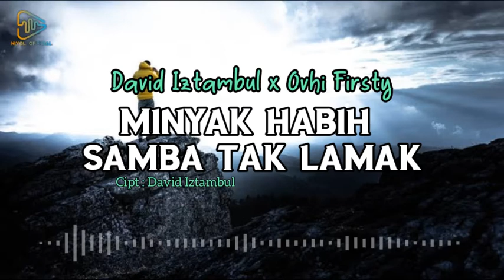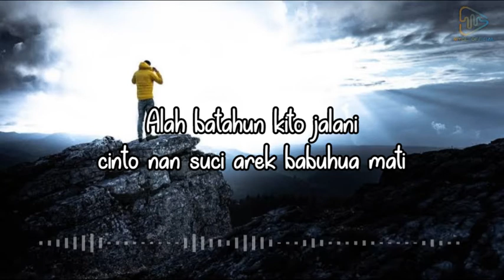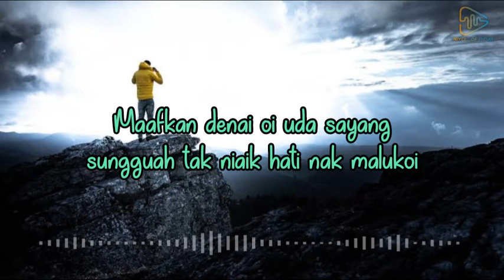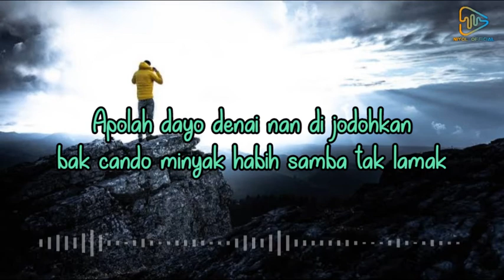Minyak Abih Samba Tak Lamak - David Iztambul x Ovhi Firsty | Lagu Minang Terbaru 2021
Judul : Minyak Abih Samba Tak Lamak
Artis  : David Iztambul Feat Ovhi Firsty
Cipt   : David Iztambul

Lirik :

L.Alah batahun kito jalani
   cinto nan suci arek babuhua mati
   saliang bajanji indak kamamungkiah
   nyatonyo janji mainan bibiah

P.Maafkan denai oi uda sayang
   sungguah tak niaik hati nak malukoi
   kandak rang tuo nan manjodohkan
  Jikok dilawan takuik badoso

Reff

L.salah yo salah denai manaruah raso
   batanam kasiah sayang babuah luko
   ulah dek bansaik juo cinto nan taniayo
   sansai juo

P.Apolah dayo denai nan di jodohkan
   bak cando minyak habih
   samba tak lamak
   arek kito bajanji nyato tak batapati
   maafkan denai uda

(Teman - teman, saya sangat bekerja keras untuk belajar lebih baik dan kreatif)
Berikan komentar agar channel ini bisa memberikan konten yang menarik setiap hari nya

thank you for your visit to this channel

hopefully entertained

Tag.